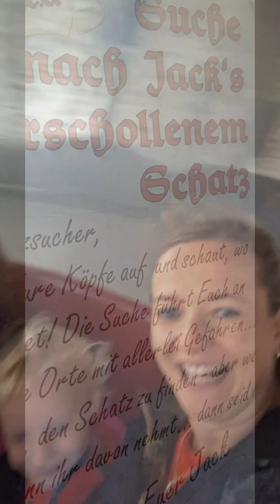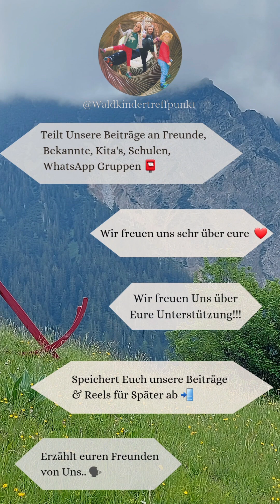Freizeitland Geiselwind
Freizeitpark Geiselwind
(Werbung)

🏁 Wiesentheider Str. 25
96160 Geiselwind
🚘 Parkplatz am Eingang
🏕️WOMO Stellplatz
👶Ab 2 Jahren
👩‍🦽 Kinder- und Bollerwagen geeignet
💡Handtuch einpacken
🍝 Kiosk ausreichend vorhanden
🚾 ausreichend vorhanden
Freizeit-Land Geiselwind

🔄 In der Nähe: Seaside Ressort

🏴‍☠️ Abenteurer haben im Freizeitland Geiselwind eine Menge Spass! Hier könnt ihr geheimsvolle Pyramiden erkunden, auf gefährliche Schatzsuche gehen, oder die ganz Mutigen von Euch können das spuckige Geisterhaus besuchen aber ob ihr da wieder herauskommt...

🎡 im Freizeitpark erwarten Euch verschiedene Themenbereiche, die so unterschiedlich sind, dass es hier eine große Abwechslung gibt.

🏰 Eine Piratenburg mit verschiedenen Hindernissen könnt ihr bezwingen oder die Pyramide eines uralten Pharaos in der sich ein toller Schatz befindet muss unbedingt erkundet werden. Ein Geisterhaus wartet auf Euch ⚠️(Nichts für kleine Kinder und schwache Nerven!!!)

🎢 rasante Achterbahnen, Riesenrad, Schiffsschaukel, ein Kettenkarussell u.v.m.warten auf Euch!

👶 Für die Kleinsten Abenteuerer bietet der Themenbereich Bauernhof tolle Attraktionen, hier erzählt Euch ein uralter Baum etwas über den Freizeitpark.

🔥am Wochenende finden tolle Shows und Programme statt. Halloweenwochen, Winterwonderland, Feuershows & Feuerwerk  gibt es aktuell zu sehen u.v.m.

🐐 ein toller Streichelzoo mit Futterautomat gibt es
🦌 Rentiere und Affen sind hier auch zu Hause und können besucht werden.

💦die Kanonenflussfahrt, Wasserspielplatz, Wasserachterbahn u.v.m. sind ein großer Spass.

🌻 Euer Waldkindertreffpunkt 🌻